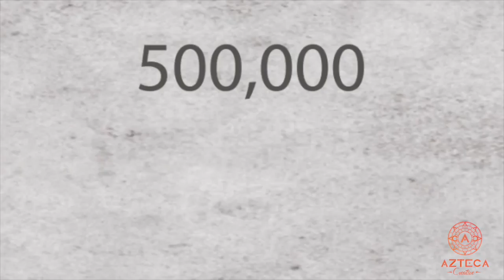Los Indocumentados, una carga para la Sociedad...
Economía de los Indocumentados En números:
38 millones de habitantes viven en el estado de California.
500,000 son Angelinos.
21,000 nuevos empleos se añadirían si tuvieran papeles.
$103 Billones seria el incremento laboral.
$1.9 Billones incrementarían los ingresos por impuestos…

Undocumented Immigrants economy in numbers:
38 million people live in the state of California.
500,000 are Angelinos
21,000 new jobs would be added if they had papers.
$ 103 Billion would be the increase in labor.
$ 1.9 billion would increase in tax revenues ...